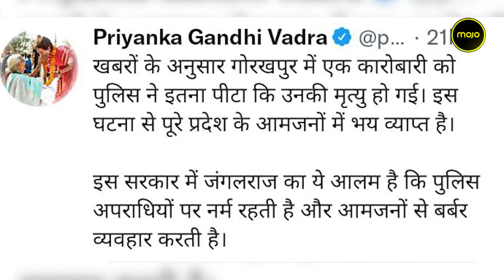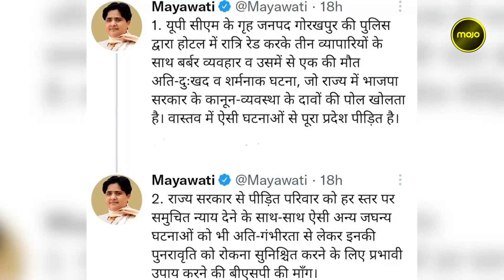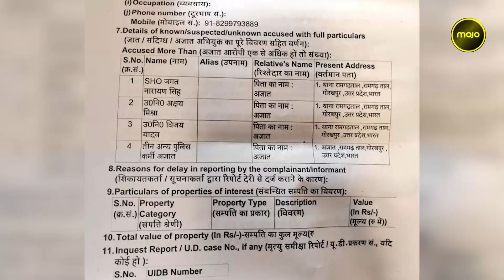UP | The police came to Manish Gupta's hotel room in Gorakhpur. Then, 'they killed my husband"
A late night raid carried out by police on midnight of September 27 at a hotel in Uttar Pradesh's Gorakhpur district has sent ripples across the country. The "routine check" as the police says, left a businessman dead. The man has now been identified as Manish Kumar Gupta, a resident of Kanpur who had come to visit the city with two of his friends. The victims' friends said that they were business associates and had come to Gorakhpur to meet a common friend. They told reporters that the police barged into their room at around 12 am and started asking for ID proofs and checking their belongings. The associates said that they were "slapped, beaten and thrown out of the hotel room after which the victim was brought out of the room, with blood on his body."

The victims' wife broke down narrating the incident and said she had talked to him "just 10 minutes before his death." Meenakshi Gupta, the wife of the dead property dealer, has alleged that the cops "killed" her husband.

Six cops have been suspended in the matter so far and an FIR has been registered. Congress leader Priyanka Gandhi Vadra, SP leader Akhilesh Yadav and BSP chief Mayawati took to Twitter slamming the UP government over the law and order situation in the state. Mayawati even demanded a CBI probe into the matter.

A video of Gorakhpur DM and SSP has also been widely circulated on social media allegedly pursuing the victims' family to not register a complaint against the cops.